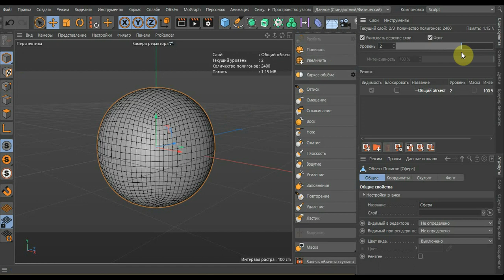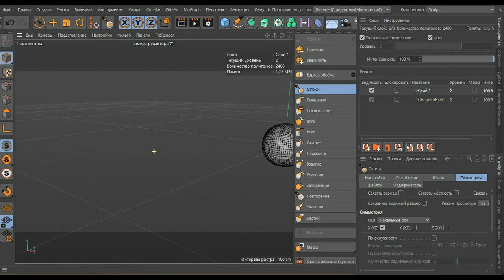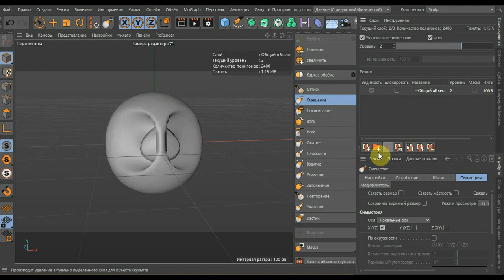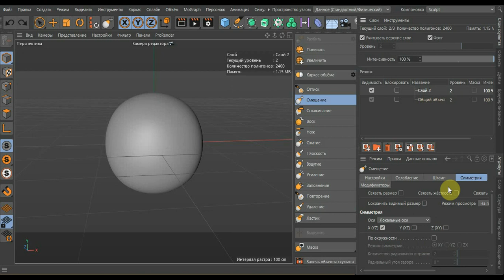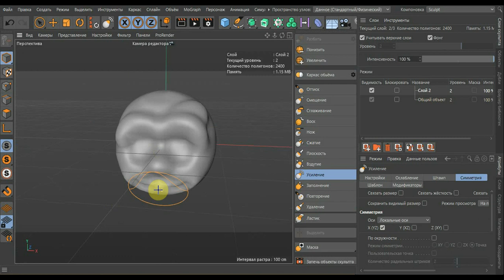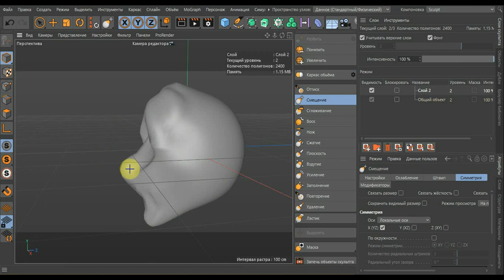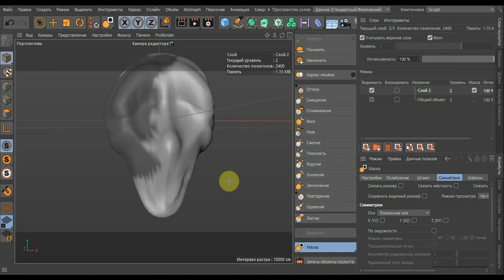CINEMA 4D рассмотрим СКУЛЬПТИНГ